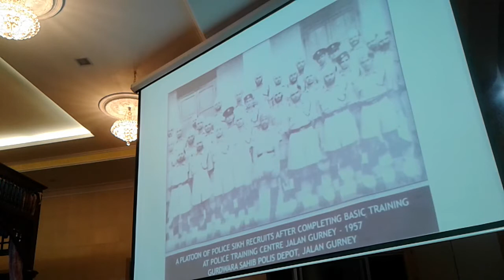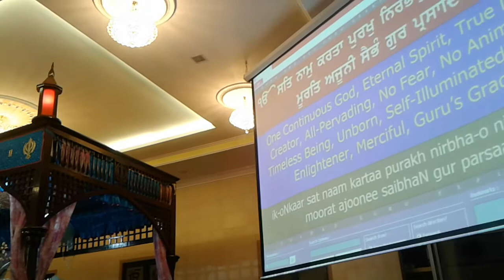New Year Eve Semagam NAVA SAAL GURUJI DE NAAL P3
Live telecast At Wadda Gurdwara Sahib Ipoh

10.00pm to 12.00 Midnight